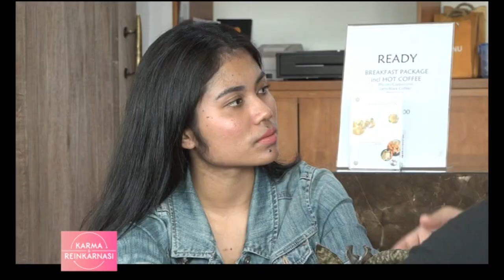"Rahasia Cerita Dibalik Setiap Tempat" | Karma & Reinkarnasi by Bunda Arsaningsih - Episode 3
KarmaDanReinkarnasi adalah sesuatu yang terdengar menyeramkan dan beberapa orang tabu untuk membicarakannya, Pada Program Karma dan Reinkarnasi, Bunda Arsaningsih akan memberikan penjelasan tentang bagaimana proses karma dan reinkarnasi mempengaruhi kehidupan orang sehari hari.

Pada Episode ketiga, Bunda Arsaningsih mengajak dua orang yang kuliah di luar negeri untuk mengamati cerita yang mereka alami di tempat yang berbeda. Banyak pengalaman unik yang di alami di beberapa tempat. ada yang belum pernah datang ke suatu tempat tapi merasa seakan akan sudah lamatinggal disana, ada juga yang merasa tidak nyaman sama suatu tempat padahal baru pertama kali sampai di sana.

Bila ingin berdonasi:
Meditasi Online dan Podcast - Rek. BNI 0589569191 atas nama Yayasan Cahaya Cinta kasih.
SOULaction - Rek Mandiri 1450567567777 atas nama Yayasan Cahaya Cinta Kasih.

Pembelian buku Daily SOUL Reflection bisa ke:
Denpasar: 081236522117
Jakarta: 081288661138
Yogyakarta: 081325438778